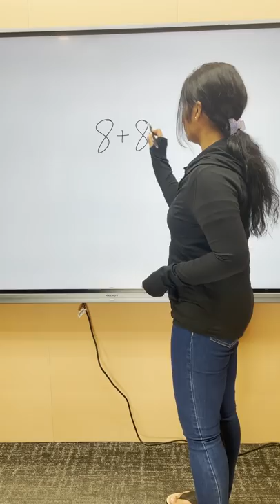What teacher👩‍🏫 teaches in class Vs what comes in exam🥺 | CBSE Class 7 | Anushya Mam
What teacher 👩‍🏫 teaches in class Vs what comes in exam🥺 | Relatable😂? | CBSE Class 7 | Anushya Mam

Who all can relate to this short comment karke zarur btae...

Hello Kids!

Welcome to CBSE Class 7.